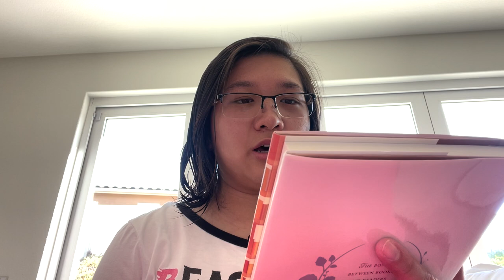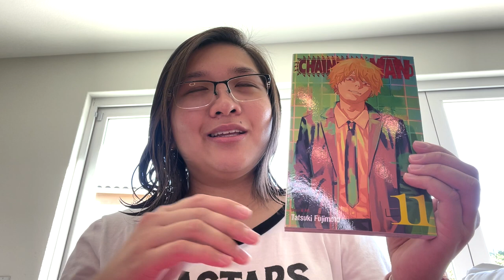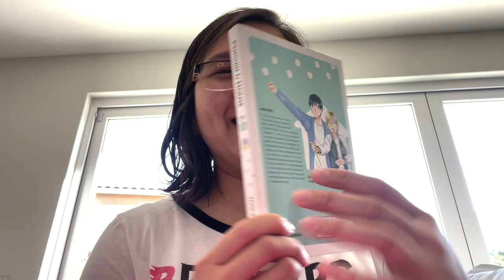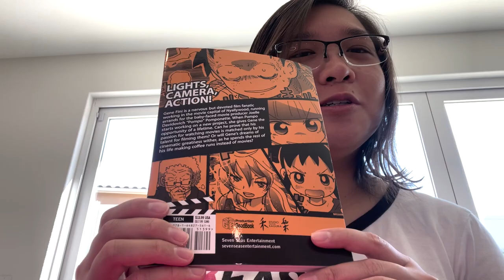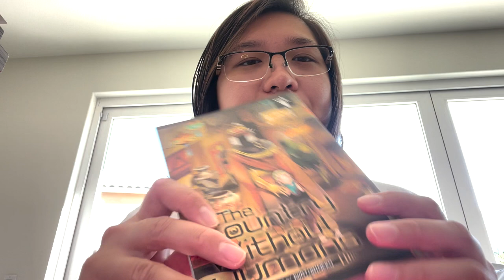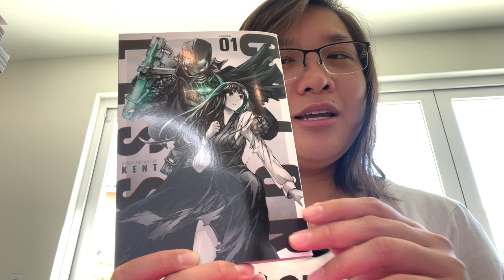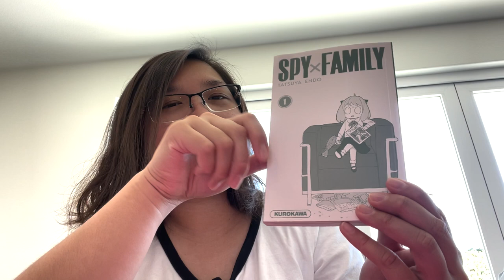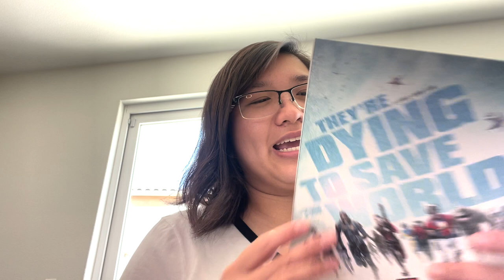May 2022 Manga Haul | 30+ Volumes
Hi everyone! In today's manga haul video, I'll go over the manga I picked up during the month of May. I picked up a lot of fantasy titles this time around. Thank you to those who stuck around after a month of me being inactive on my channel. I've been busy with life stuff. I appreciate all of you!

That is the best place where I post most of my video announcements.

~Timestamps~
0:00 Intro
0:34 Manga
23:07 French Manga from Jhannell
25:50 Books from Laura A. Grace
26:44 Free Comic Day Comics
29:49 Outro

~Music Credits~
Outro: Til I Hear'em Say (Instrumental) - NEFFEX